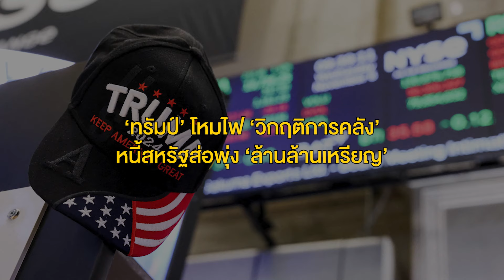‘ทรัมป์’ โหมไฟ ‘วิกฤติการคลัง’หนี้สหรัฐส่อพุ่ง ‘ล้านล้านเหรียญ’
สัญญาณอันตราย! ‘ทรัมป์’ คัมแบ็กโหมไฟ ‘วิกฤติการคลัง’ หวั่นซ้ำรอยปี 2016 ลดภาษีรายได้นิติบุคคล อาจไม่ได้ช่วยให้เศรษฐกิจเติบโตอย่างที่คิด หนี้สาธารณะส่อปะทุเพิ่มขึ้น ‘ล้านล้านดอลลาร์’